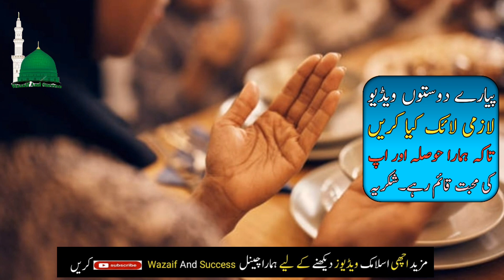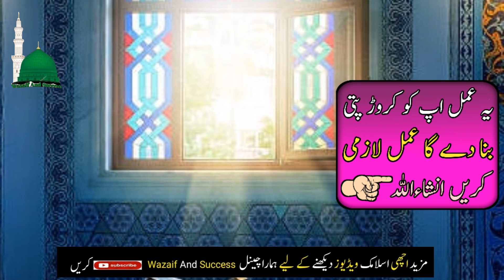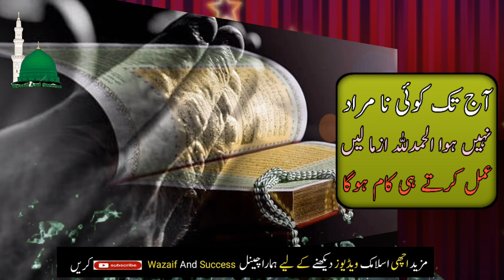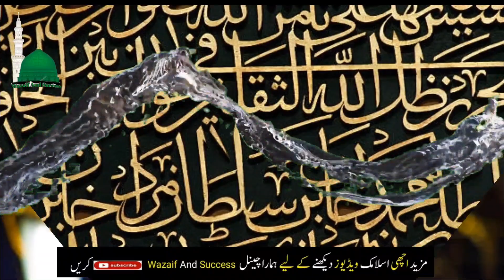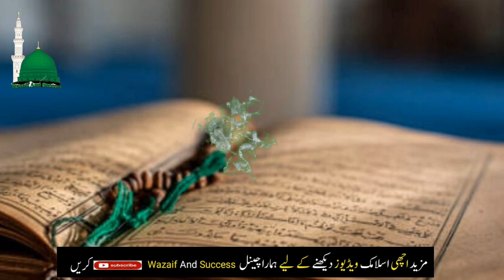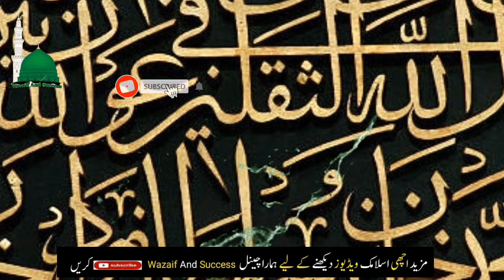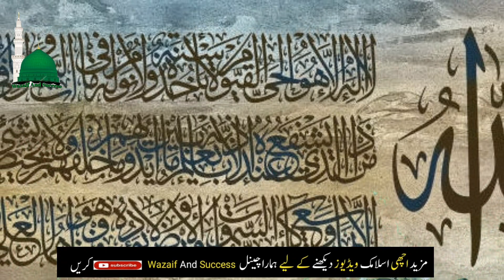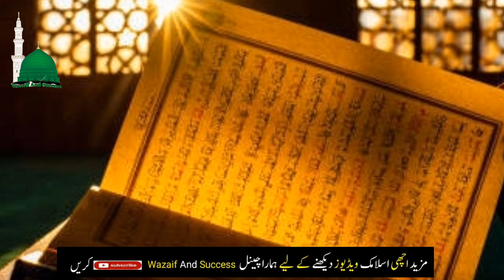Surah Yaseen Ki Ak Ayat Ka Wazifa Zingadi Badlne Wali Ayat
Bismillah or ya salamu Pani K Glass Par Parne Ka Wazifa | Name Of Allah | Qurani Ayat Ka Wazifa

You Will Become Rich | Ub Ameer Hona Mushkil Nh | Allah Pak Ka 1 Naam Ya Rehmano Ka Khass Aml |

Cheeni Plat Mein Rakh Kar Yeh Aml Karlo | Allah Hus Samad Ka Khass Aml | Naslo Ka Riz Mil Jaye Ga |

Namaz e Zohar Prhne baid Ye Tasbih Tumhe Ameer Bana Degi | Zohar Ki Namaz Ke Bd Karne Wala Aml |

Ye video bohat eham hai apk liye ho sakta hai is video ko sun kar apki zindagi badal jaye ap ka karobar acha ho jaye ap achi earning ki taraf chaly jaye wazaif and success apk liye is tarhan ki videos lata rehta hai jo apk ilam mai beshomar izafy ka baiz ban sakti hain wazaif and success rozana ki bunyad par ap k liye islamic video lata rehta hai wazaif and success wahid wo platfoam hai jo apki madad k liye hamesha online rehta hai ap hamare channel wazaif and success ko subscribe kar ke or bell ke icon par bhi press kar k daily ane wali video say faida utha sakty hain wazaif and success islamic channel hai wazaif and success par hum daily wazaif upload karty hai wazaif and success apk liye bohat faidymand sabit ho ga wazaif and success apka channel hai Deen e Islam Bohat Piyara mazhab hai Bs Isko Samajh Ne Ki Zarorat Hai Aj Dunya Ke Musalman Firq E Wariyat Mai Lage Hain Jis Ko Ap Dekhe Gy Os Ne Kuch Bayan Sune Ya Thora Sa Bhi Osay Ilim Aya Tw Wo Khud Ko Alim Samjh Ne Lagta Hai Or Ilm Walo Say Batameezi Karta Hai Allah Hum Sb Ko Batameezi Say Gumrahiyo Say or Bore Logo Ke Shaer Say Mehfooz Farmaye Ameen Ya Rabul Alameen.

 Ramzan Kareem Ki Fazilat, Roza Rakhne Ka Sawab, Ramzan mai ibadatain karne ki fazilat, Ramazan mai hum mamool k mutabiq choti choti ghalatian karte hain jin se roza toot jata hai is tarhan humare rozay rakhne ka koi faida nahi hota please is channel k sath jore rahe ap deeni bohat sari batyn  jane gy or apk har masle ka haal insha Allah is channel say ho ga please hamara channel Ko subscribe karen or notification bell par press karen ta k ap ko hamari new video ka notification sb say pehle mil saky Jazak Allah.

The Power Of Wazaif, Islamic teacher officail, Asif Islamic Tv, Aqsa Islamic Education, ek minute ka wazifa | Rizq ke Darwaze Kholne ka Wazifa | Farishta Dolat Lay Kar Agay, Ya Qaviyo Parhne Ke Benefits | 1 Din Kay Wazifa Se Dushman Gaib | Har Khwahish Puri Hogi, Pani ke glass par Surah Al Kausar ka Khas Wazifa | Surah Kausar ki Fazilat